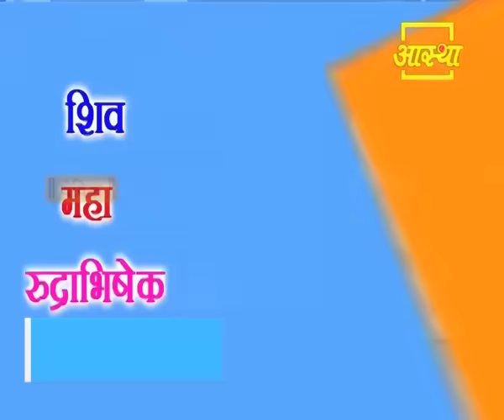पूज्य पण्डित प्रदीप जी मिश्रा के साथ घर बैठे ऑनलाइन शिव महारुद्राभिषेक से सीधे जुड़िए। AasthaChannel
श्रावणी शिवरात्रि के परम पवित्र अवसर पर श्री विट्ठलेश सेवा समिति, सीहोर के तत्वावधान में अंतर्राष्ट्रीय कथा प्रवक्ता भागवत भूषण परम पूज्य पण्डित प्रदीप जी मिश्रा (सीहोर वाले) के साथ घर बैठे ऑनलाइन शिव महारुद्राभिषेक करने हेतु आस्था चैनल एवं गुरुजी के यूट्यूब एवं फेसबुक चैनल pandit pradeep ji mishra से सीधे जुड़िए
15 जुलाई, रात्रि 9:00 से 10:00 बजे तक